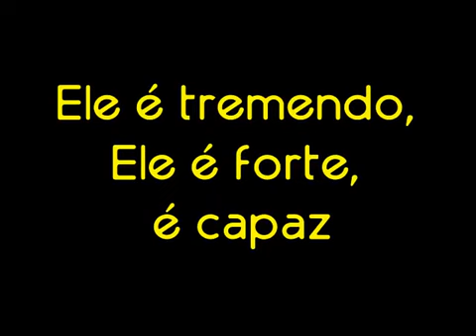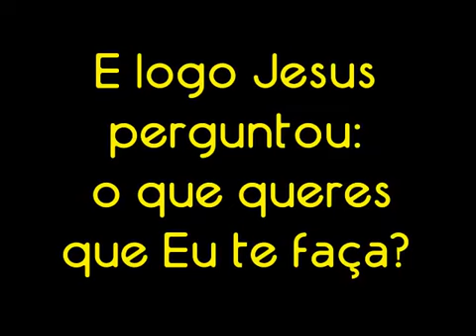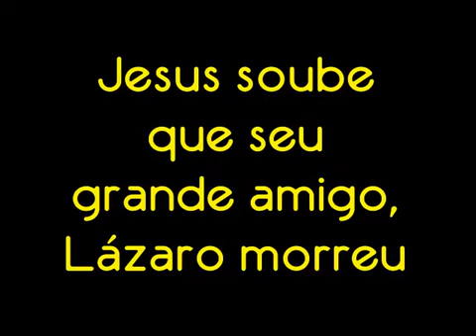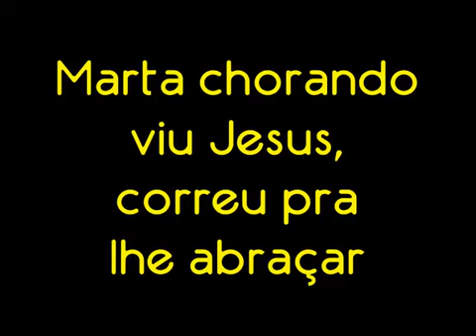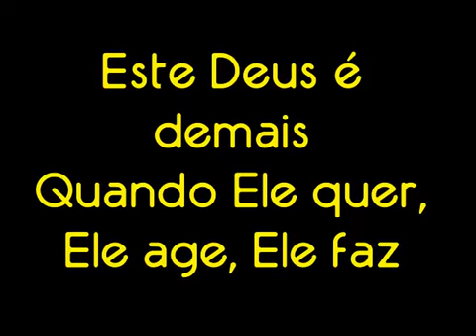Este Deus é Demais Canção de Shirley Carvalhaes playback com letra